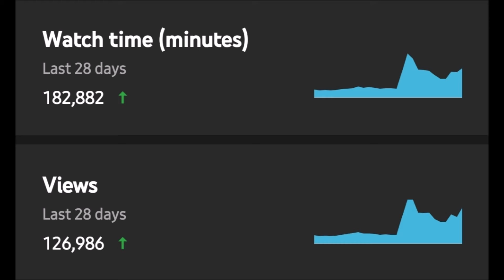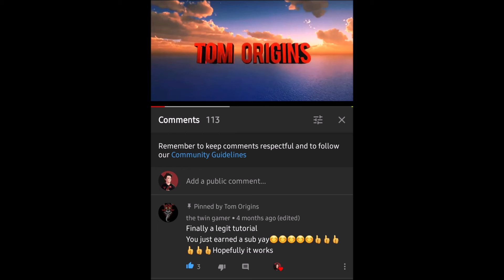We Need To Talk About This REAL QUICK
My Links

Use CODE: TOMORIGINSYT

Twitter 🐦 @TomOriginsYT